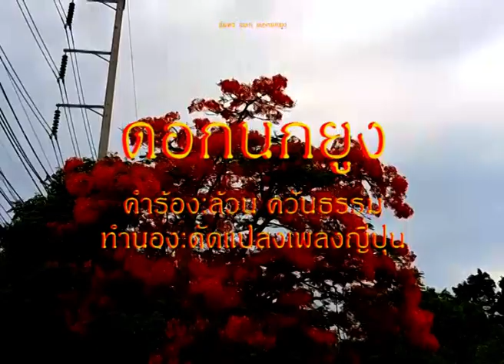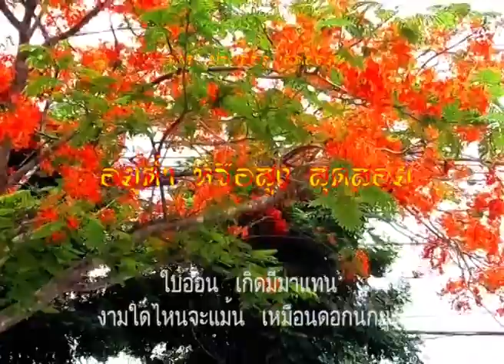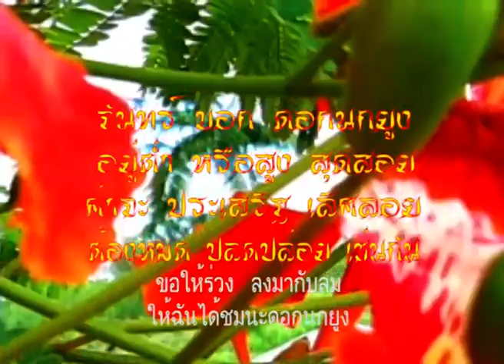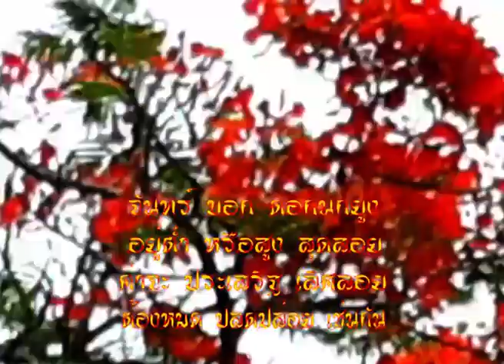ดอกนกยูง จันทร์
จันทร์ บอก ดอกนกยูง
อยู่ต่ำ หรือสูง สุดสอย
ค่าจะ ประเสริฐ เลิศลอย
ต้องหมด ปลดปล่อย เช่นกัน